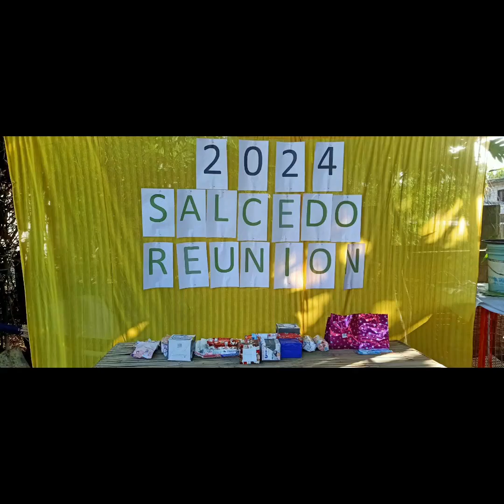yearly reunion of zosi and linda salcedo clan